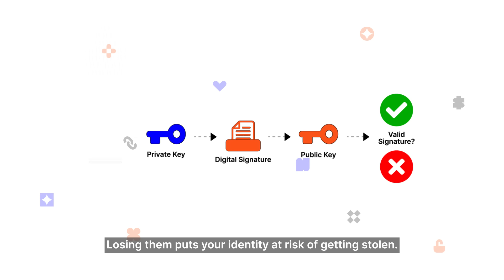What are Private Keys?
Private keys are used to form secure channels between intended recipients, create digital signatures, and authorise cryptocurrency transactions. Having your private key stolen can lead to thieves taking unsolicited actions on your crypto assets.

With Hugware®, you can safe-keep your private keys offline and away from hackers and thieves. Remember, you only own what you have the keys to.

🌏 Worldwide shipping